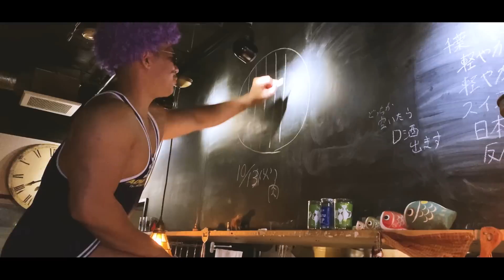ボボボーボ・ボーボボｖｓホモホーモ・ホーモモ